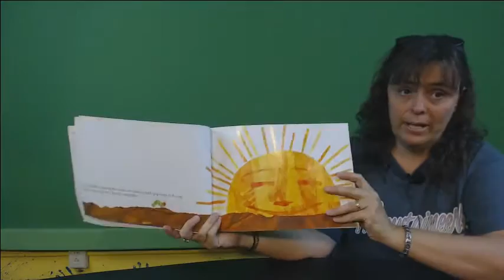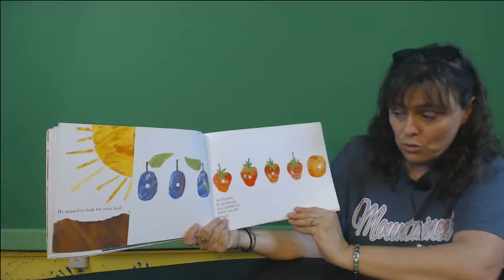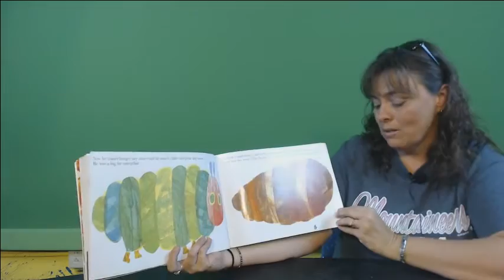Penny's Reading Nook 69: The Very Hungry Caterpillar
This week Penny reads The Very Hungry Caterpillar. This story is written & illustrated by Eric Carle.

If you have a story that you would like for Penny to read post the title of the book in the comments below.